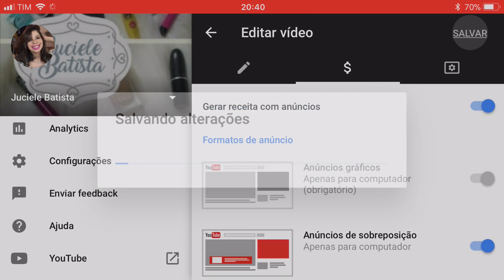Como receber a carta do Google Adsence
CHEGOU! Como receber a carta do Google Adsence

Oii gente. Td bem? Hoje compartilho com vocês como foi o processo de recebimento da minha carta do Google Adsense. Beijoo ❤️

A cada vídeo tenho a certeza que sou ainda mais feliz por ter o carinho de vocês.
Beijo meus amores! Vocês são especiais para mim... 😘🙏🏻